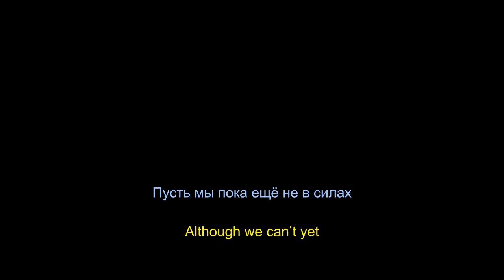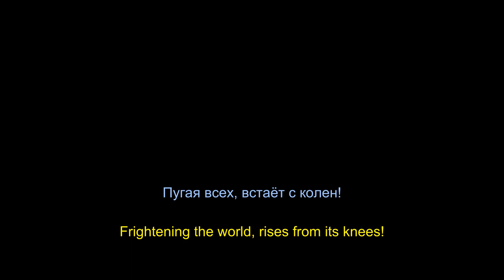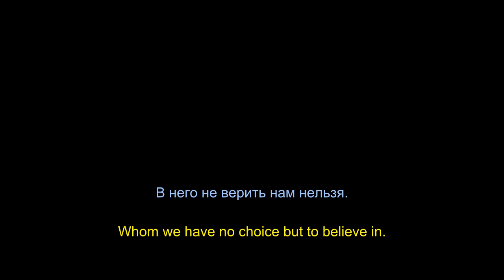«Марш глухих согласных» / ‘March of the voiceless herd’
«Марш глухих согласных»
Слова: В.И.Лебедев-Тумач
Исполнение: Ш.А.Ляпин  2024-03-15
«Крепи у мира на горле свои пальцы! Грудью вперёд бравой! Флагами небо оклеивай! Кто там шагает правой? Левой! Левой! Левой!!» (В.В.Маяковский)

‘March of the voiceless herd’
Lyrics: V.I. Lebedev-Toomuch
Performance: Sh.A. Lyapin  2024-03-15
‘Your fingers grip tighter the throat of the world: Chests out! Shoulders straight! Stick to the sky our flags adrift! Who’s marching there with the right? Left! Left! Left!’ (V.V.Mayakovsky, translated by Herbert Marshall)

Bilingual RU/EN subtitles.